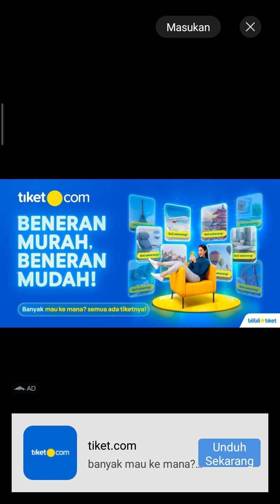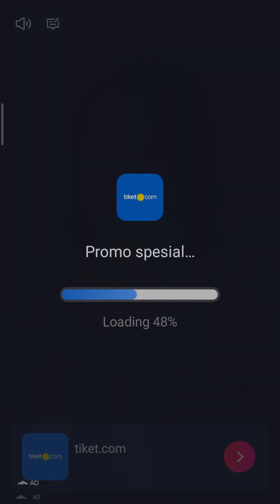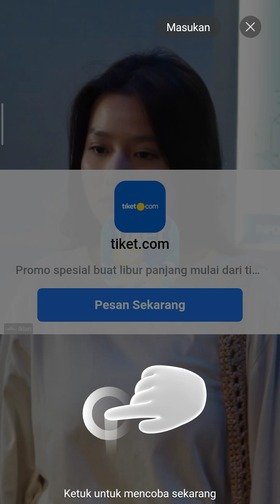MAIN BIRD BUBBLE SHOOTER LEVEL 511 - 513